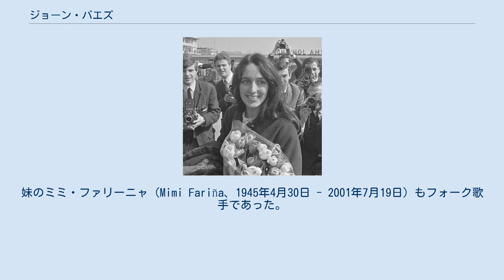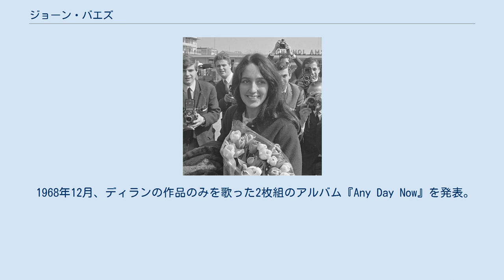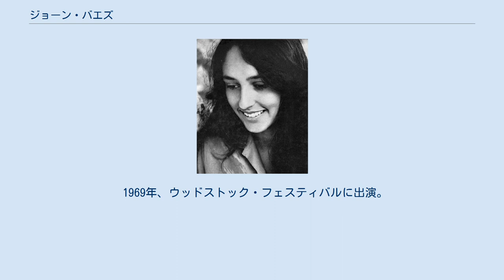ジョーン・バエズ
ジョーン・チャンドス・バエズ（英: Joan Chandos Baez、1941年1月9日 - ）は、アメリカ合衆国のシンガーソングライター。
 フォークロックの草創期から、今なお第一線で活動し続けている女性音楽アーティストの第一人者。
キャリアは60年にも及び、フォーク界に多大な足跡を残した。
2017年『ロックの殿堂』入り。
 名前は「バイズ [baɪz]」と表記する方が近い。
 1963年 ニューヨーク州のスタテン島にてメキシコ系の家に生まれる。
彼女の一家は、クエーカー教徒であった。
父親のアルバートは物理学者であり、軍需産業への協力を拒否し、それはジョーンの1960年代から現在まで続く公民権運動と反戦活動へ影響を及ぼした。
妹のミミ・ファリーニャ（Mimi Fariña、1945年4月30日 - 2001年7月19日）もフォーク歌手であった。
 歌手としての経歴は、1959年のニューポート・フォーク・フェスティバルから始まった。
1960年10月、ファースト・アルバム『ジョーン・バエズ』をヴァンガード・レコードから発売。
同作は「ドナドナ」「朝日のあたる家」などトラディショナルのフォーク・バラード、ブルースと哀歌が、彼女自身のギターによって演奏されたものであった。
 1961年9月発売の『ジョーン・バエズ Vol.2（Joan Baez, Vol. 2）』はゴールド・アルバムとなり、翌年リリースされた『ジョーン・バエズ・イン・コンサート 』も同じくゴールド・アルバムを獲得した。
バエズは、1960年代初頭から中期に掛けて、アメリカにおけるルーツ・リバイバルの先頭に立ち、自らの聴衆に対し、ブレイク前のボブ・ディランを紹介し、また多くのアーティストは彼女を模倣した。
 1968年12月、ディランの作品のみを歌った2枚組のアルバム『Any Day Now』を発表。
シングルカットされた「ラヴ・イズ・ジャスト・ア・フォー・レター・ワード」はバエズのコンサートの定番曲のひとつとなった。
 1969年、ウッドストック・フェスティバルに出演。
 2010年3月、スペイン政府より芸術文学の勲章を受勲し、Excelentisima Señoraの称号を得る。
 2017年、『ロックの殿堂』入りを果たす。
 2018年、10年ぶりのアルバム『Whistle Down the Wind』をリリース。
この作品と、それに伴うワールドツアーが最後になると明言し、第一線からの引退を表明した。